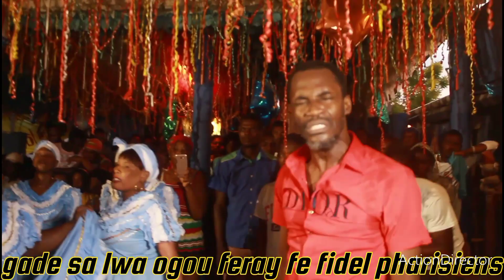kouri vin gade sak rive fidel pharisiens nan vodou kay manbo lala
pabliye abone,like,pataje